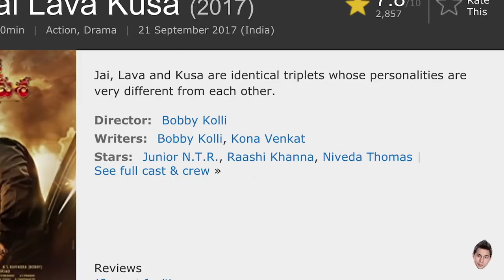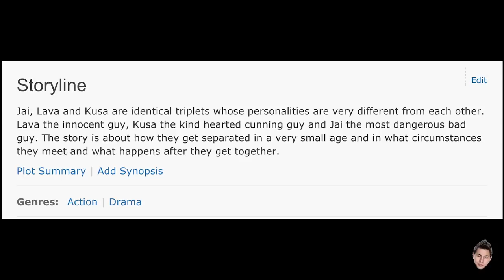JAI LAVA KUSA | Junior M.T.R | Telugu | Trailer Reaction w/ Cortney!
Jamazing Patrons of October: Vanneza Rajenthiran, Shankar Madhavan, & Imran Bepary!

~MOOSA RAZA~
Moosa Raza created the opening animation.

~JABY KOAY~
YouTube, Twitter, Instagram: @jabykoay

ALL THE GEAR I USE FOR SHOOTING:
Camera w/ Lens I Want
Lens I Use Now
Other Lens I Use Now
Lens I Want

Light Batteries
Light Diffuser
3-Way Light Holder
Fat Screw For Light Holder (optional)
Camera Adapter for 3-Way
Light Holder Clamp
Long Arm Light Clamp

Newer Model of My Tripod
Mic Holder
Microphone Stand: Stand
Audio cable

Lens I Want

Light Batteries
Light Diffuser
3-Way Light Holder

Mic Holder
Microphone Stand
Audio Cable